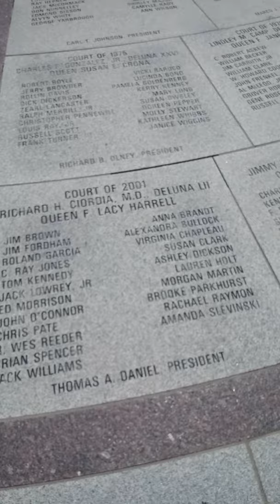this look like Seattle